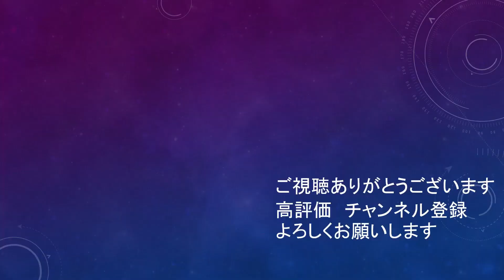サンフレッチェでのスキッベ体制最高の試合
2014年のルヴァンで涙を流した青山がカップを掲げることができて良かった。